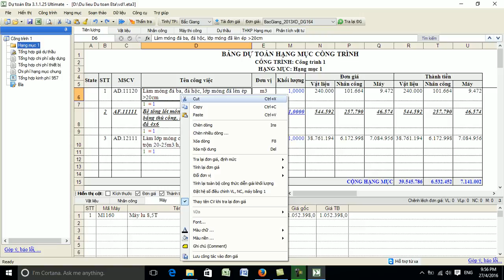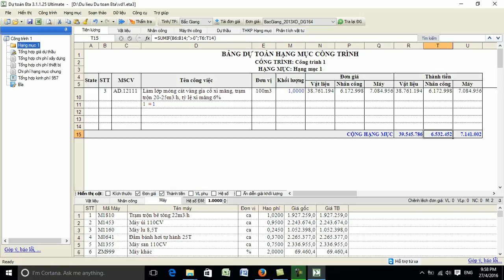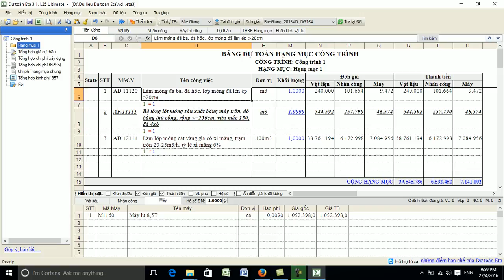Các phím tắt trên Dự toán Eta